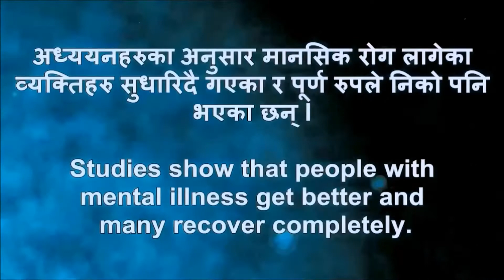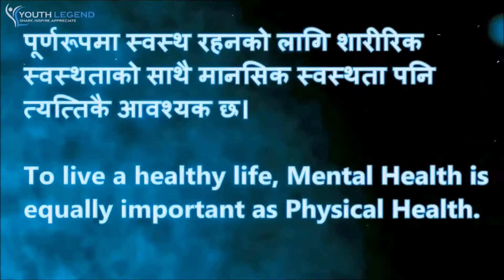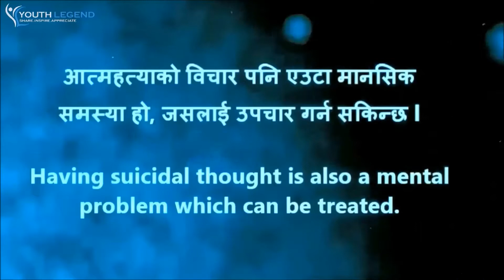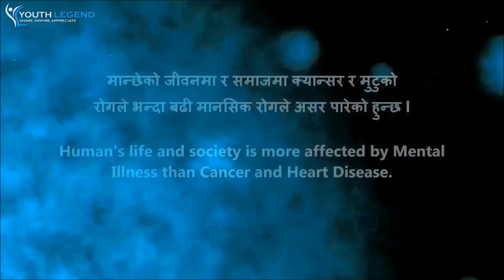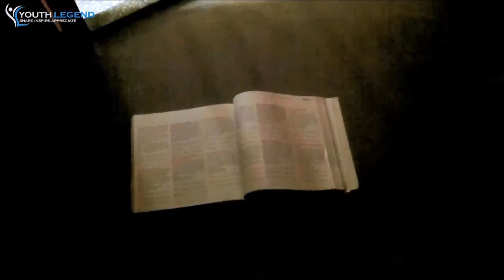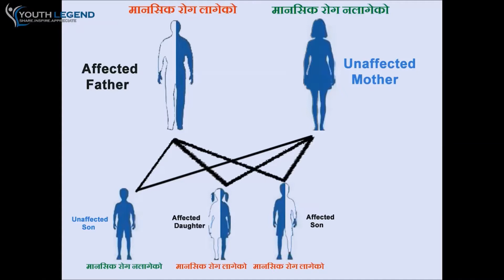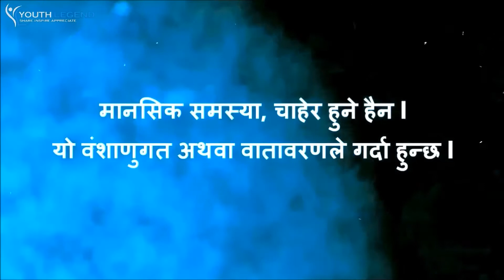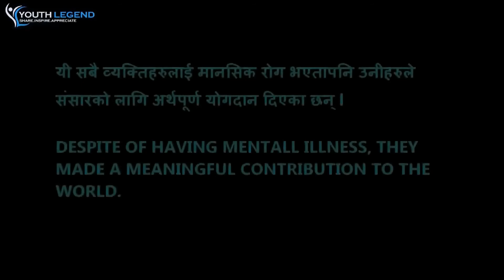मानसिक स्वास्थको वारेमा बुझ्नैपर्ने कुराहरु l Mental Health - Things you should know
Do you have suicidal thoughts frequently? Extreme mood changes from high to low ? Confused thinking or reduced ability to concentrate ? Excessive fears or worries, or extreme feelings of guilt ? Withdrawal from friends and activities ? Significant tiredness ? low energy or problems sleeping ?Detachment from reality like belief that you have super powers ? Fear or suspiciousness of others or a strong nervous feeling ?

Hey, relax first. Research shows that one out of 4 people suffers from some form of mental illness.

Mental Health is super important for everyone. From this video, we also want to share you few techniques to keep your mind healthy. Depending upon the severity of mental illness, it can be treated and controlled by psychological counseling, psychotherapy and medicines.

Mental illness mainly starts at young age or teen age. In Nepal, we have many stigma and misunderstanding about mental illness.

We have created this documentary to help people understand about mental illness and act wisely if you or someone around you suffer from mental illness.

When people have physical illness, then you show sympathy to them, you helped them, you wish for their well being. But, because of widely spreaded stigma, people with mental illness are not treated nicely, people don't accept mental illness easily.